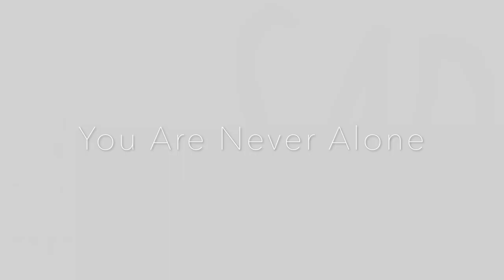Lucky Blue Smith . ResolvingSAD . You Are Beautiful .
Lucky Blue Smith ResolvingSAD...

YOU are precious... you are beautiful... you are important... you are valued... you are needed... you are LOVED! And you are NEVER alone!

* Soundtrack Credits

Performance by:
Andy Vargas - Lead Vocalist for "Santana"

Music Recorded at MudcatMusicStudios
Ogden, Utah